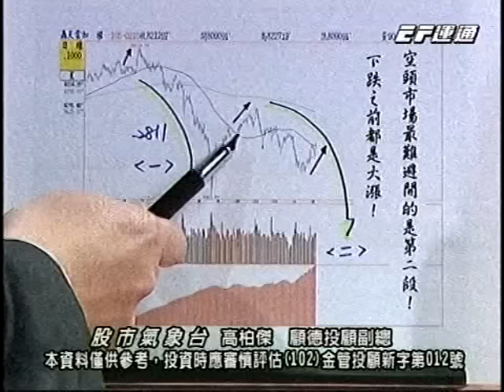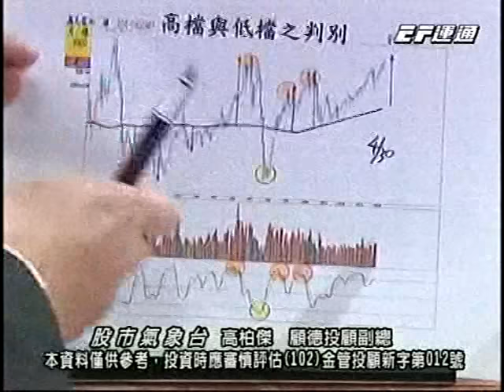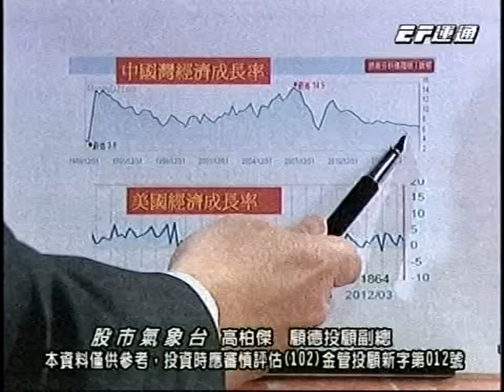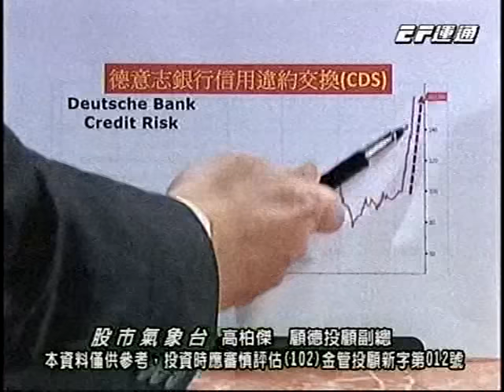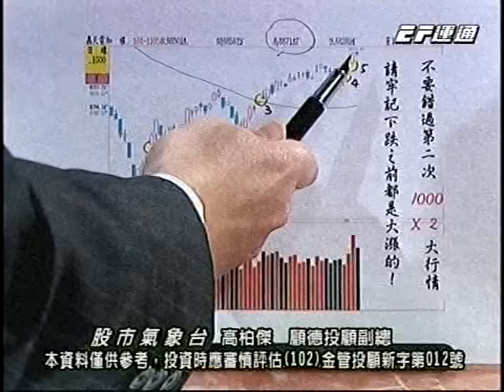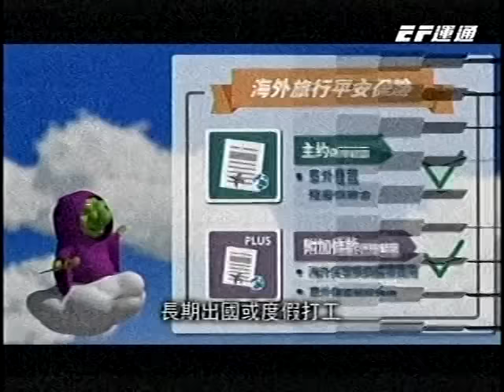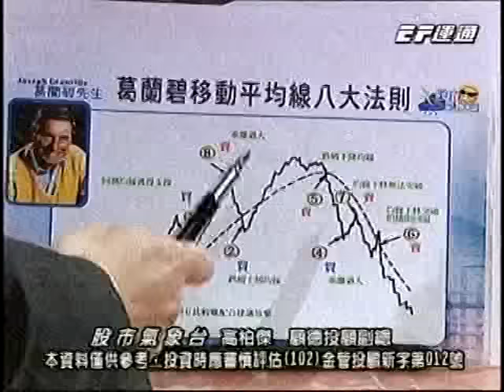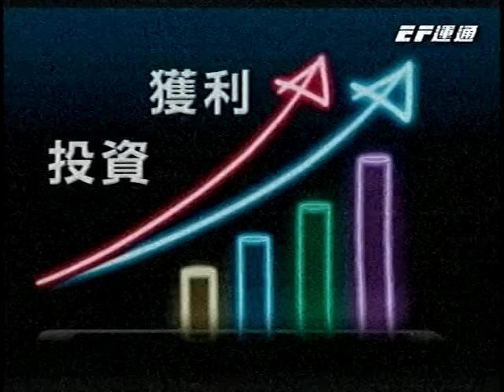20160216 1730 高柏傑 股市氣象台